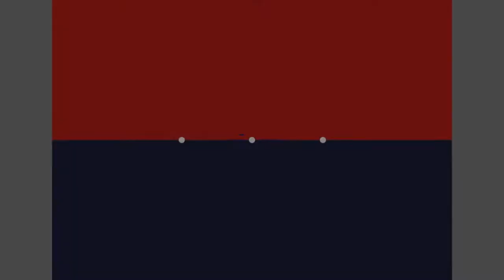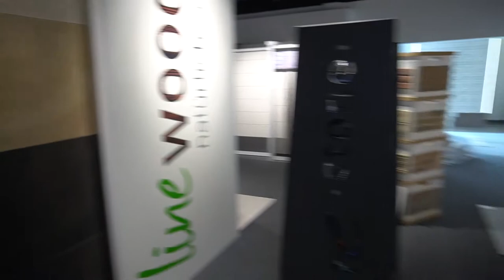Fliesenverlegung und Auswahl. Tipps und Tricks. So vermeiden Sie teure Fehler. Die Dokumentation.